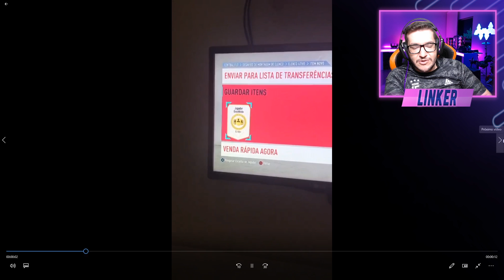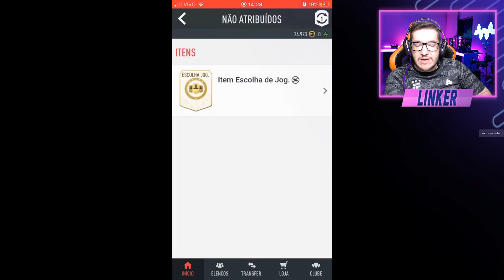FIFA 20 | 🔥 15 PACKS MELHORIA 86+ PLAYER PICK || LINKER